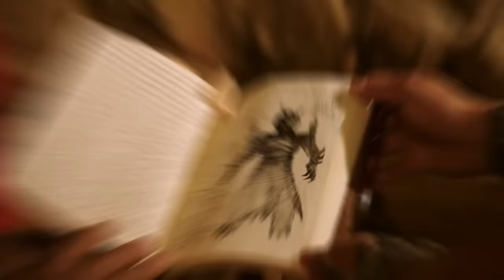Knight After Knights ♞♘ E12 | Full Episode 🦕 Dino Charge ⚡ Kids Action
The Rangers must prove themselves worthy to win over their newest ally, the Gold Ranger, but find themselves without the ‘spine’ to do so when one of Sledge’s monsters steals their courage.